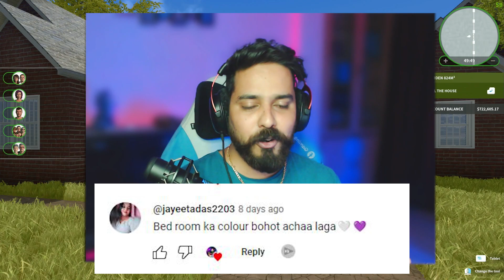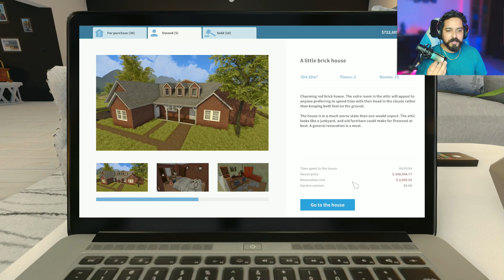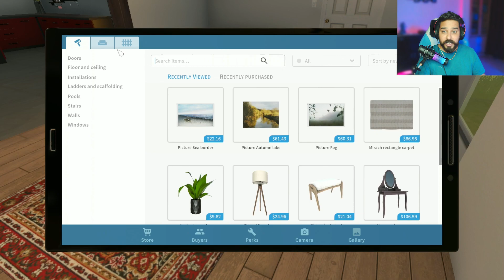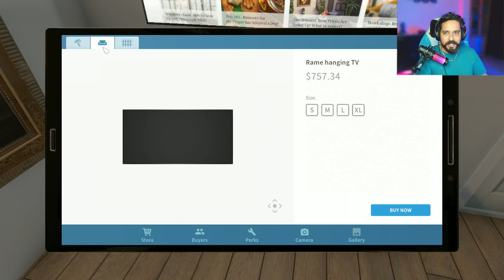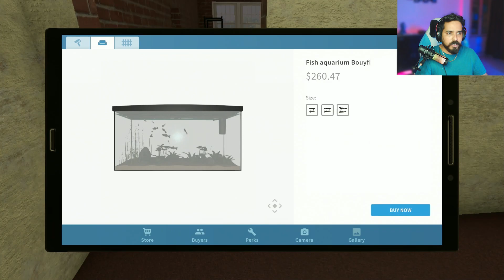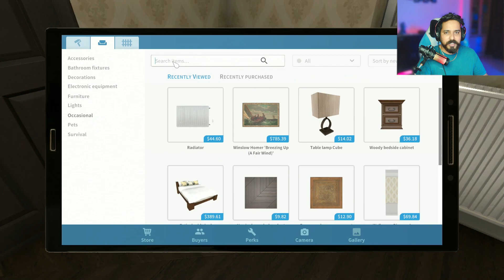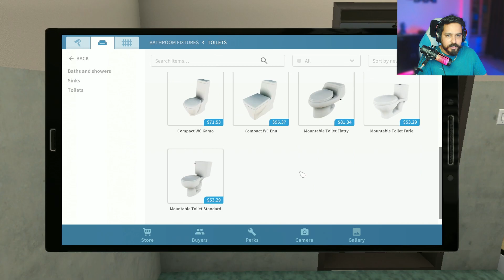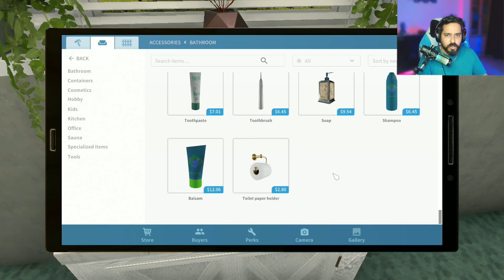RENOVATING LITTLE BRICK HOUSE - HOUSE FLIPPER (HINDI) #58 - MR JD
TIME TO CLEAN MY HOUSE | HOUSE FLIPPER
This House Is Worst - House Flipper - PART 5 (HINDI) 2022
RENOVATING A HOUSE FOR A TIKTOKER📱! - HOUSE FLIPPER #7
House Flipper Luxury - Ep. 24 - You'll NEVER Guess Who Bought It
This Job Is So Satisfying - House Flipper - PART 4 (HINDI) 2022
flipping luxury homes in house flipper
I MADE BEST ALL IN ONE CAFE IN MY AREA|INTERNET CAFE SIMULATOR 2|#8
Internet cafe simulator 2 part 4 gameplay in tamil/on vtg!